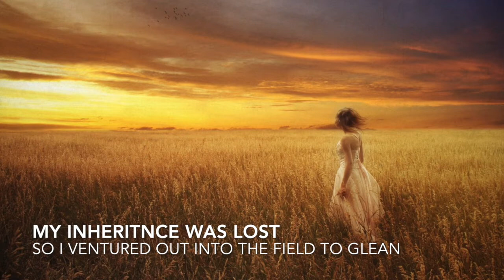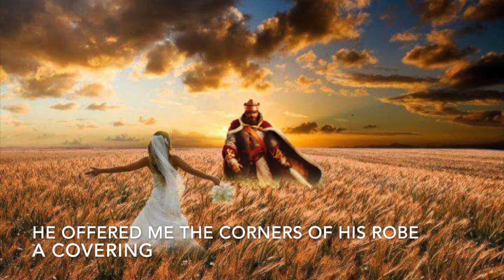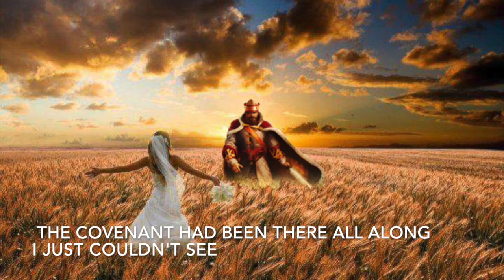Elul - King Is In The Field (lyrics) feat. John Dickson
The King has come down from heaven to be in our fields to be close and to hear our cries.  When we slow down to go into the field, we will find our beloved waiting there, and we find rest for our souls.